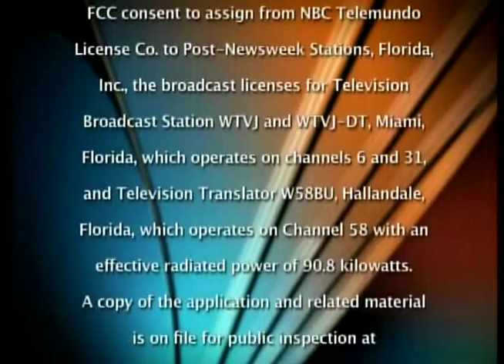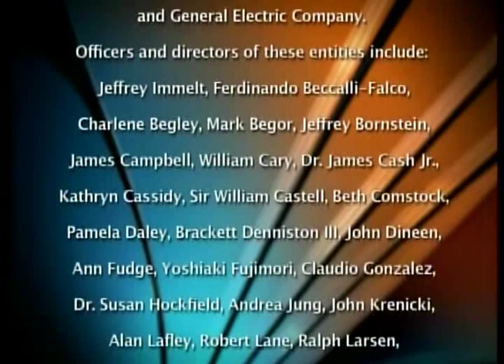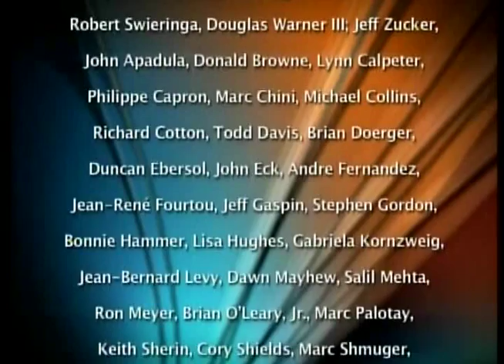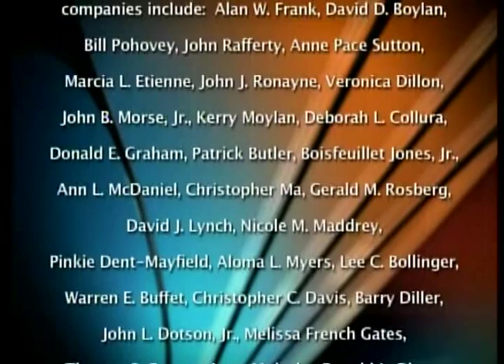WTVJ Public Notice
This is the last few seconds of South Florida Nightly News followed by a public notice mentioning the people holding interests in the sale of WTVJ NBC 6.